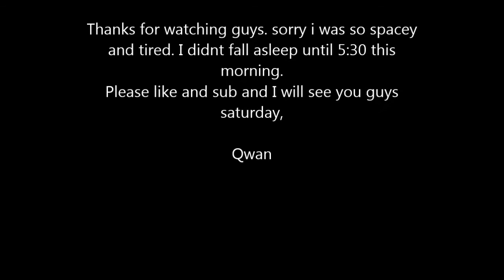Lets Play Episode 12: Cow Corral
man do i need some sleep :)